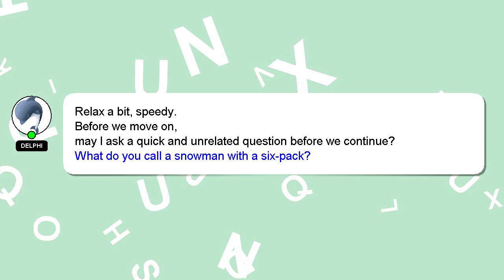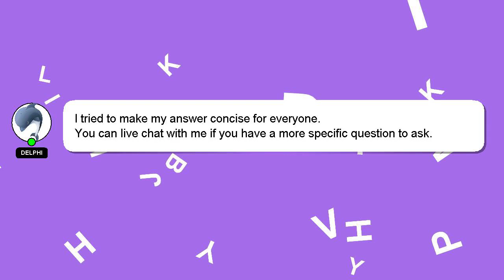How to evolve fruit blox fruits?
A quick introduction about me, Hey, I'm known as Delphi. I am here to provide you with assistance in answering your questions. - How to evolve fruit blox fruits?

Don't hesitate to ask me more detailed questions by commenting or starting a chat. A 'heart' from me will indicate my appreciation for your answer.

*2 What we are experimenting :*